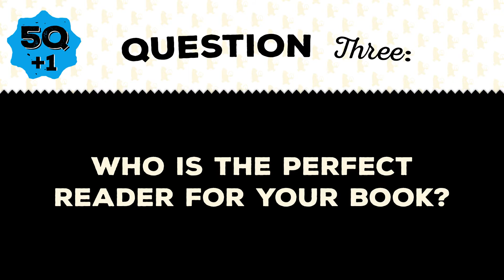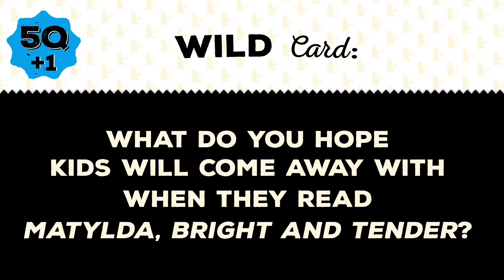Five Questions (Plus One!) with Holly McGhee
Holly McGhee, author of Matylda, Bright & Tender, answers our five questions (plus one) about her life, career, and more!

About the book:
Matylda, Bright and Tender
by Holly M. McGhee
Sussy and Guy are best friends, fourth-graders who share their silliest thoughts and deepest hopes. One afternoon, the two of them decide they must have something of their very own to love. After a trip to the pet store, they bring home a spotted lizard, the one with the ancient face and starfish toes, and they name her Matylda (with a y so it’s all her own). With Guy leading the way, they feed her and give her an origin story fit for a warrior lizard. A few weeks later, on a simple bike ride, there is a terrible accident. As hard as it is, Sussy is sure she can hold on to Guy if she can find a way to love Matylda enough. But in a startling turn of events, Sussy reconsiders what it means to grieve and heal and hope and go on, for her own sake and Matylda’s. By turns both devastating and buoyant, this story is a brave one, showing how far we can justify going for a real and true friend.

In a courageous debut novel, Holly M. McGhee explores the loss that shakes one girl’s world — and the unexpected consequences of the things we do for love.